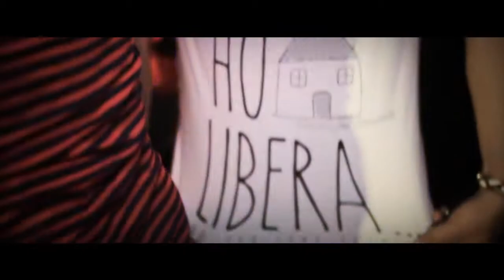DISCOTECA GOTHA • ROMA • Venerdi & Sabato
Ogni Venerdi & Sabato l' appuntamento è al GOTHA ( Eur )

APERITIVO & DISCOTECA
Info liste e tavoli
(anche whatsapp)
TIZIANO TRETTA EVENTI